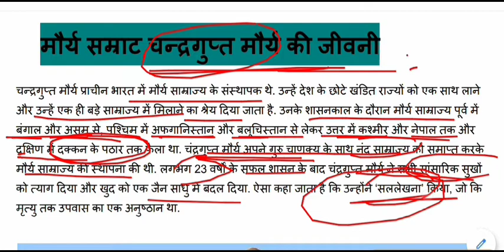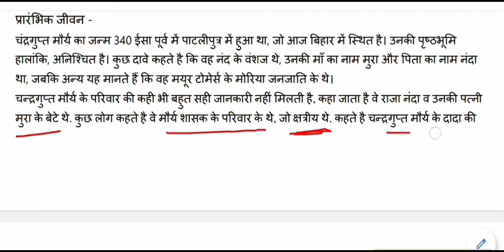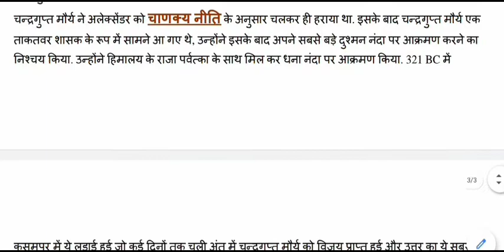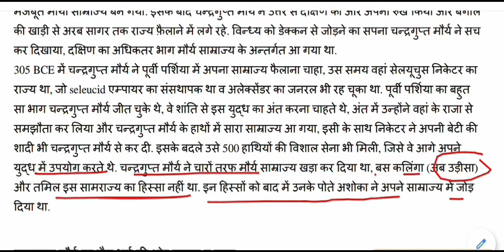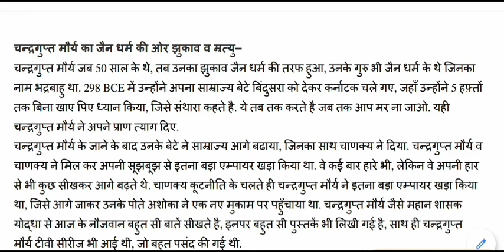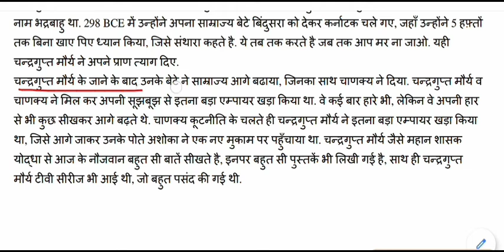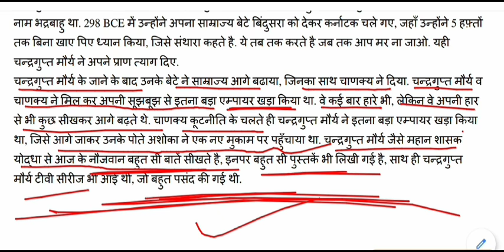चन्द्रगुप्त मौर्य की जीवनी || Chandragupta Maurya Biography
Chandragupta Maurya Biography for All Competitive Exams like SSC, Railway, IB, Bank, UPSC, BPSC, MPSC, PCS, etc.